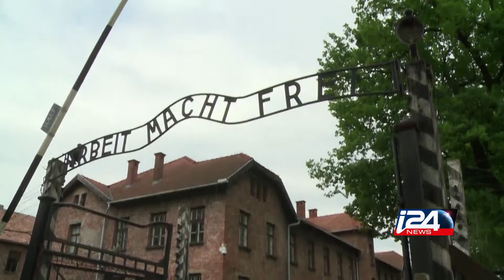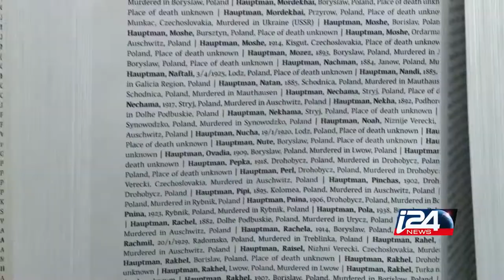Interview de Mohammad al Dajani dans Social Blog i24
Faire perdurer le souvenir, c'est le combat du professeur Mohammed Al Dajani qui a organisé le premier voyage d'étudiants palestiniens à Auschwitz. Un témoignage à découvrir